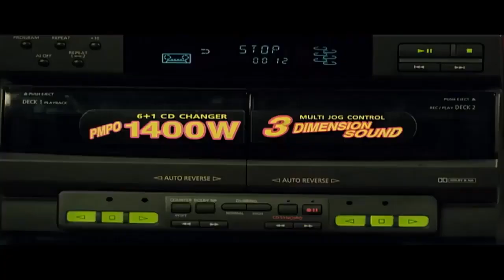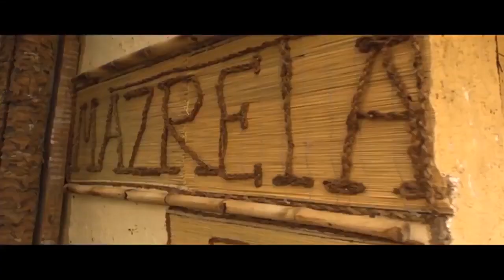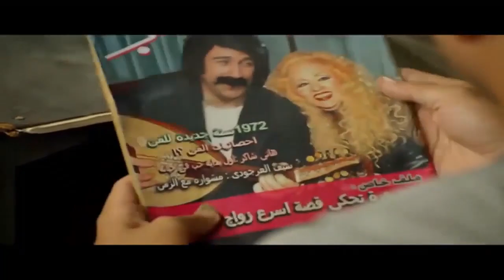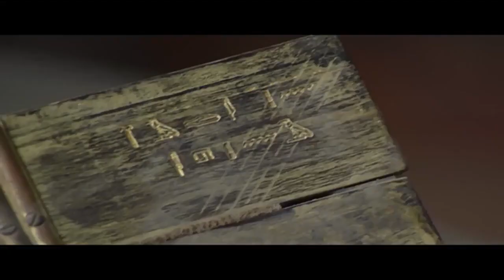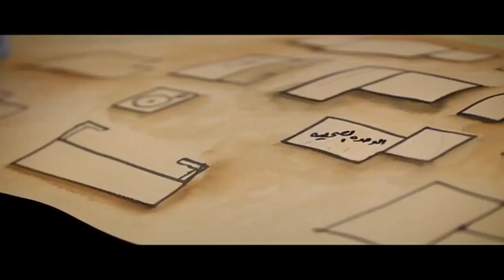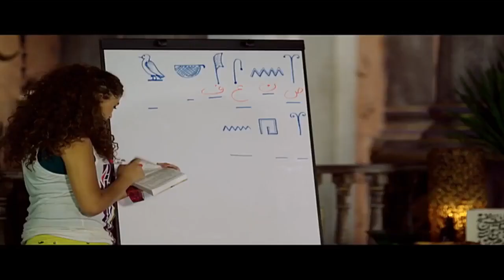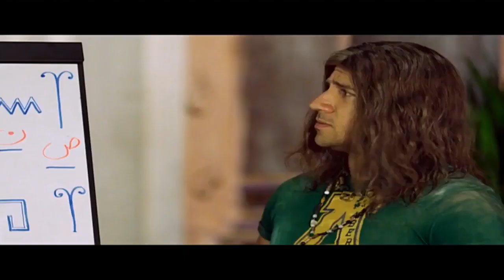مش هتصدق .. شوف كوميديا الكبير و السر اللي مخبيه عن الناس 🤣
مش هتصدق .. الكبير هيتجوز نيكول سابا و هديه اتجننت و كانت هتنتحر

الكبير هجرس # نيكول